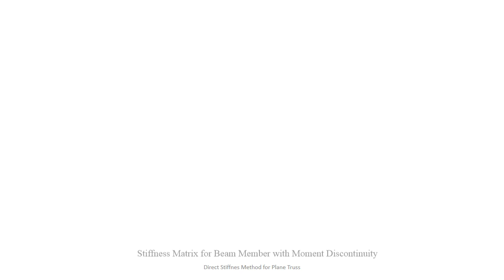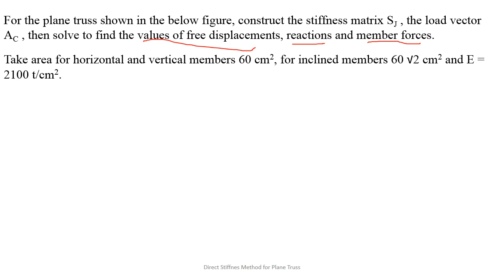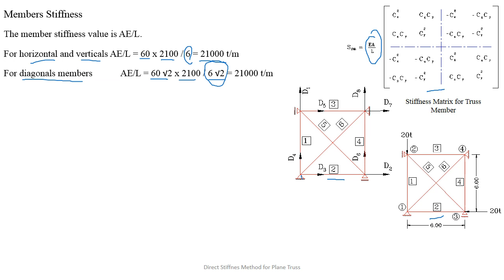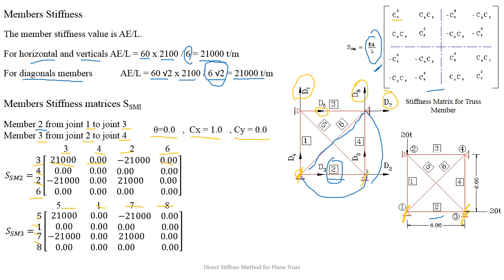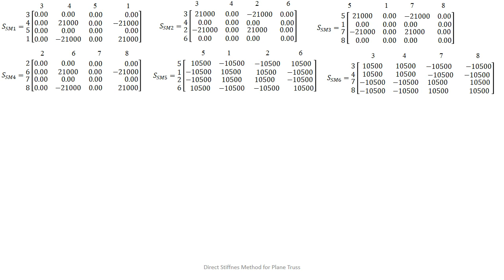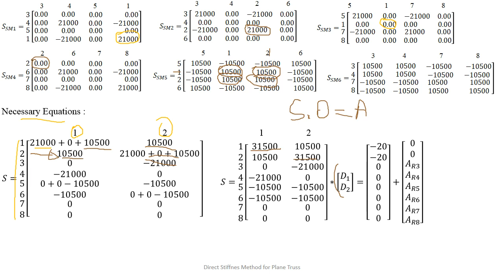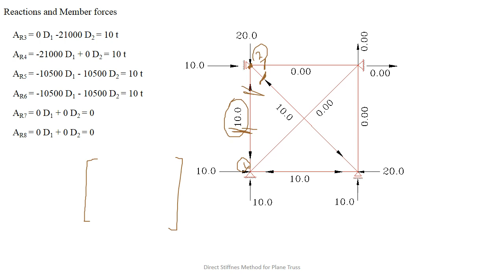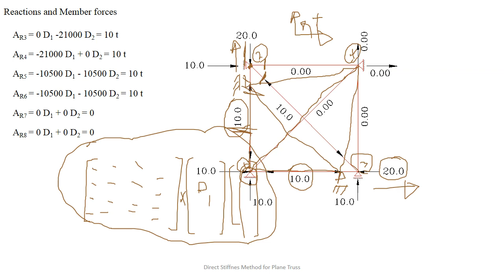Direct Stiffness Method Plane Truss Example 77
Stiffness Method
Direct Method
Plane Truss